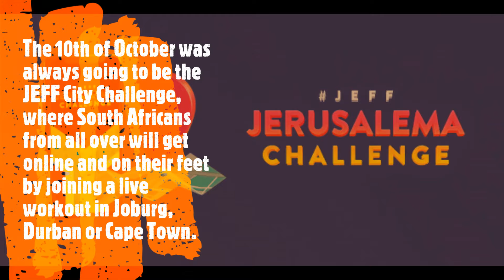SA's BIGGEST Jerusalema Challenge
With a rousing call to unity in his most recent address, President Ramaphosa asked the whole country to get behind the Jerusalema Dance Challenge on Heritage Day. Another of the country’s recent success stories – the JEFF fitness community – heard his message and decided to go a step further: